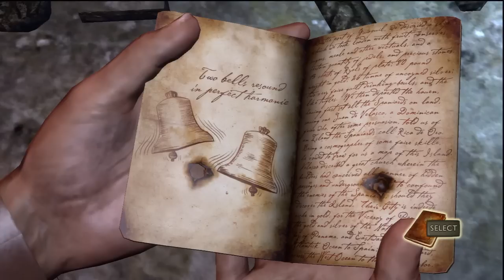Uncharted - #11 - Going Underground